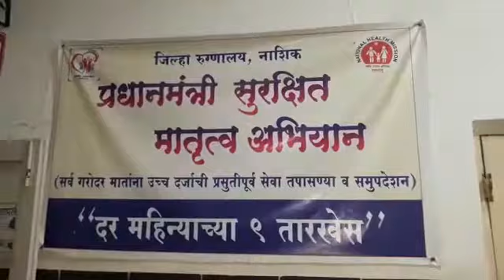नाशिक जिल्हा रुग्णालयात तरुणाची तोडफोड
नाशिक - आज पहाटे चार वाजता सुरेश राऊत या व्यक्तीने अचानक नाशिक जिल्हा रुग्णालयात गोंधळ घालत तोडफोड करण्यास सुरुवात केली. त्याने हाताने आणि स्वतःच्या डोक्याने रुग्णालयाच्या अनेक काचा फोडल्या. राऊत याने रुग्णालयातील नर्स आणि इतर रुग्णांना मारहाण करण्याचाही प्रयत्न केला.